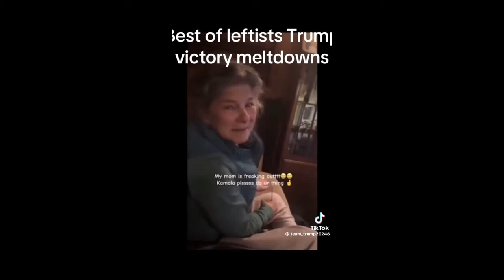UNHINGED Woke Liberals MELTDOWN After Trump Wins Election